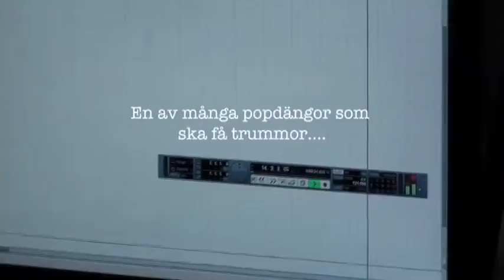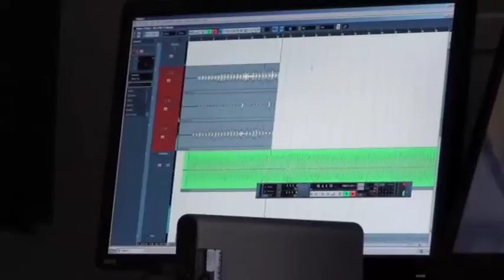Luftslottet i upSwedenstudion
Filip och Jon från Luftslottet i upSwedenstudion, Uppsala, sommaren 2010.